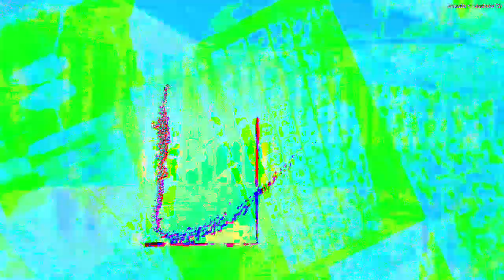[EPILEPSY WARNING] Movie 23 02 17 13h48m13s